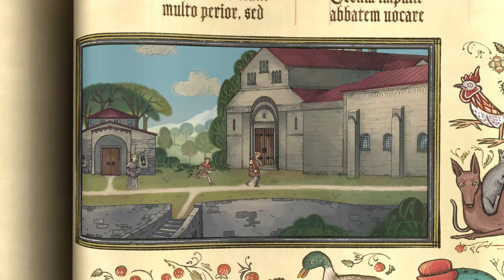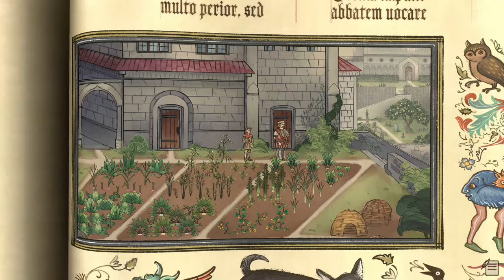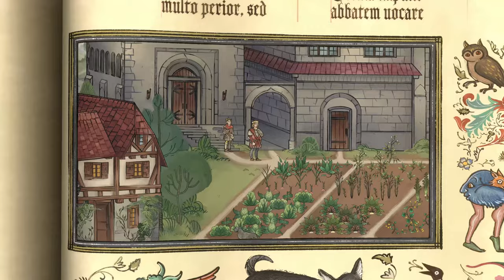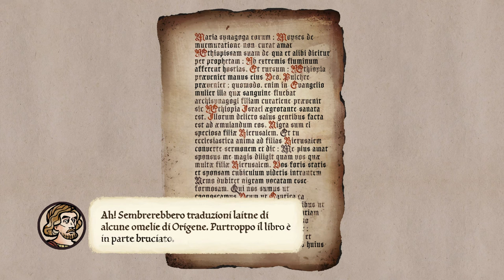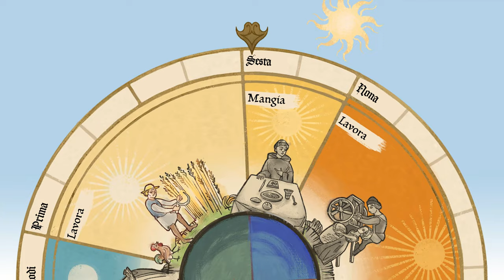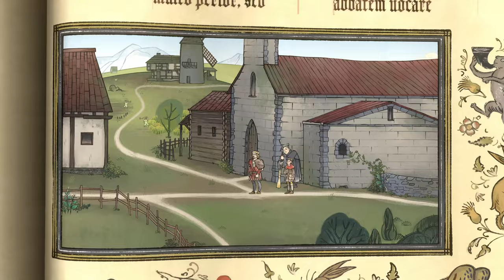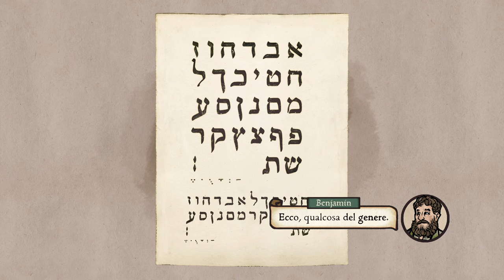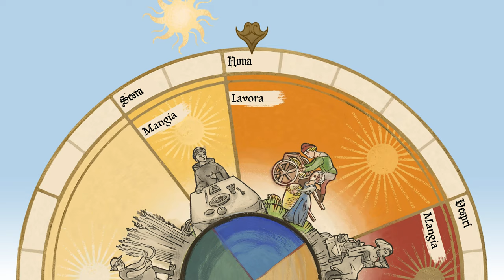XO XO GOSSIP LERCIO | PENTIMENT Gameplay Walkthrough ITA Parte 9 [4K ULTRA HD]